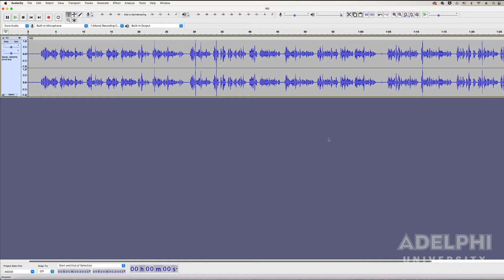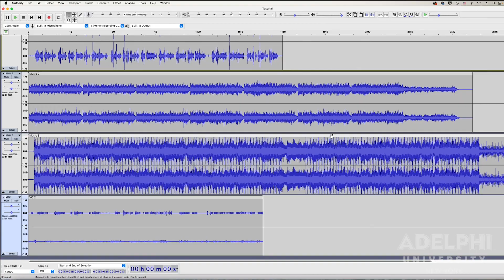Audacity Basics 3: Importing Audio Files, Saving a Project, Opening a Project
Audacity tutorial series created by the FCPE at Adelphi University